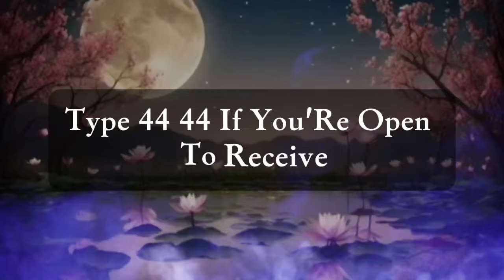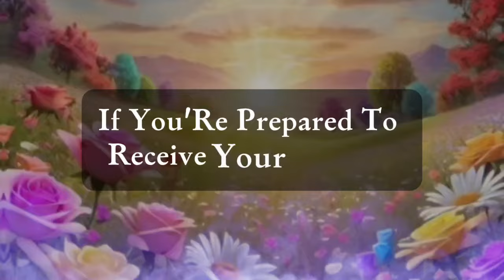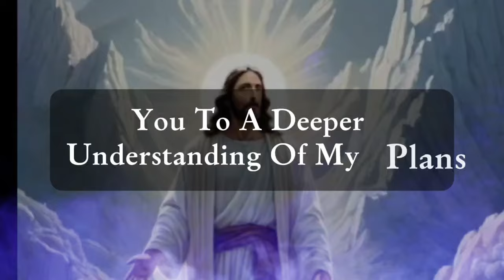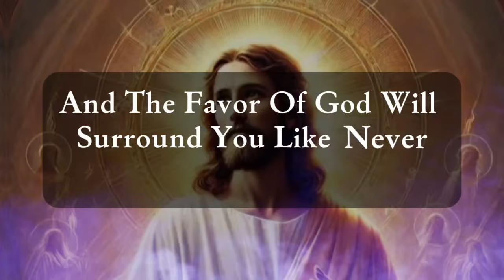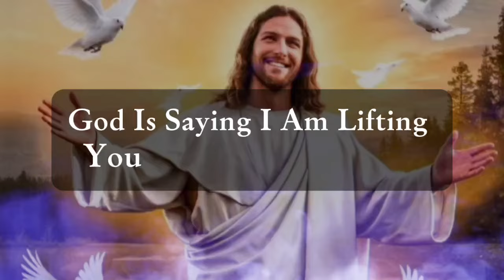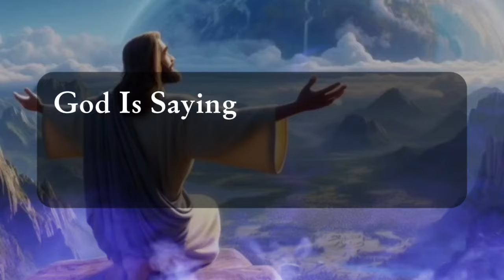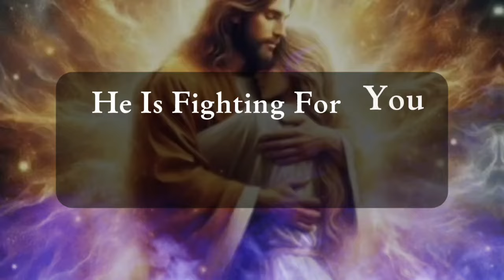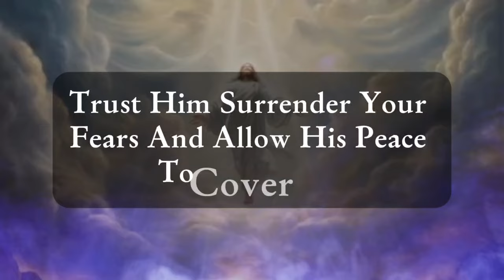GOD SAYS 💌 GOD HAS CHOSEN TO TELL YOU AN UNEXPECTED SECRET BECAUSE YOUR..!!